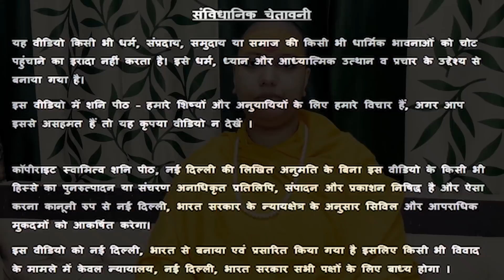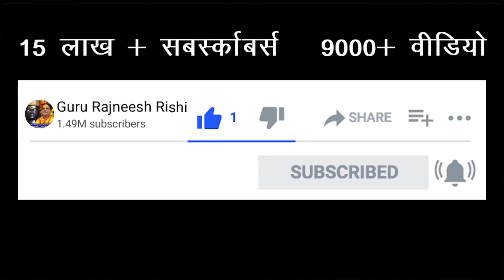श्राद्ध करते समय महसूस करे ऐसा तो समझ जाईये पितृ आस पास है | Pitra Paksh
श्राद्ध करते समय महसूस करे ऐसा तो समझ जाईये पितृ आस पास है | Pitra Paksh - Guru Maa Rokmani Ji - गुरु मा रुक्मणी जी, शनि मंदिर,  नई दिल्ली

00:00 Introduction
6:01 Pitra intro
9:23 Pehla Sanket
12:00 Dusra Samket

pitru paksha 2021 start date pitra dosh ke upay pitra dosh kya hota hai pitru paksha 2021 pitru paksha tarpan pitra dosha nivaran pitra dosh kya hota hai in hindi पितृ पक्ष 2021 pitru paksha 2021 dates pitro ki kahani pitru paksha tarpan mantra pitra dosha nivaran upay pitra dosha nivaran puja पितृ दोष कैसे पता चलेगा पितृ पक्ष श्राद्ध श्राद्ध 2021 तिथियां पितृ श्राद्ध 2021 gurumaa gurumaa rukmani ji guru maa rukmani ji guru rajneesh rishi ji guru maa foundation

स्वामी ऋषि

38/18, बैक एंट्री, ईस्ट पटेल नगर

सावधान ❌1 लॉन्ग से होगा हर समस्या का समाधान 😀🤑 5 चमत्कारी टोटके 👍 Long ke Totke Hindi